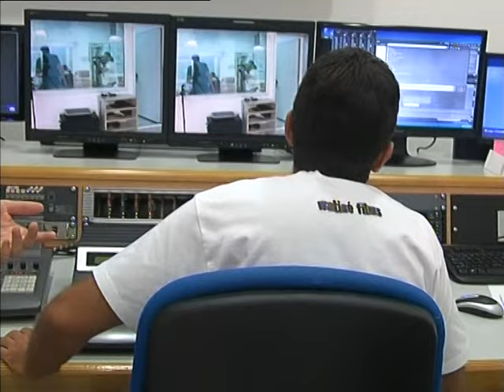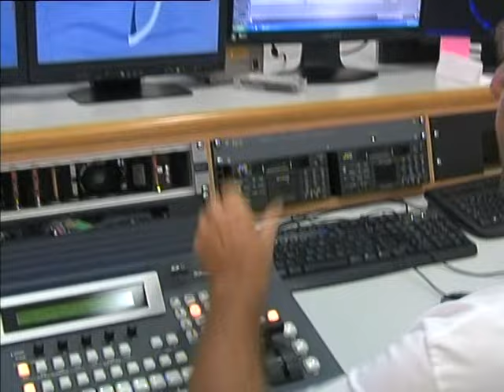EL TIBURÓN (2-9-15)